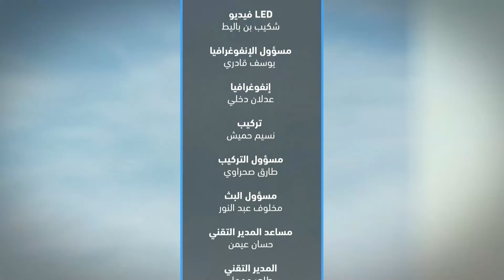حصة عين على الجالية